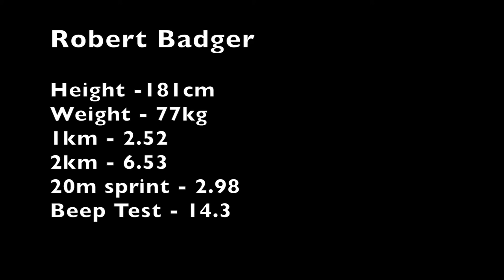Robert Badger Sturt Football Club 2016